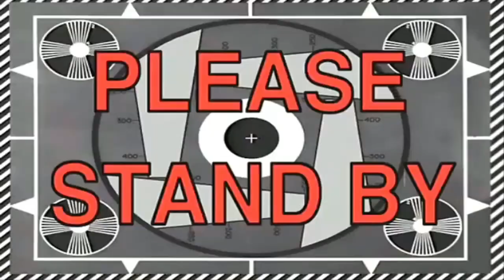Red Cotton Trees in Baihe, Tainan TAIWAN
[Tainan] Baihe Linchu's Kapok Road has quietly bloomed. Kapok is also known as Panzhihua and Red Cotton Tree. Its stem can reach up to 20 meters. It is called "hero tree". It is native to India, Java and other places. It was introduced to Taiwan in the 17th century.

Address: No. 12, Zhouping 2nd Street, Tainan, 708